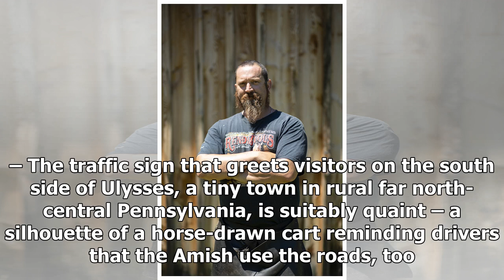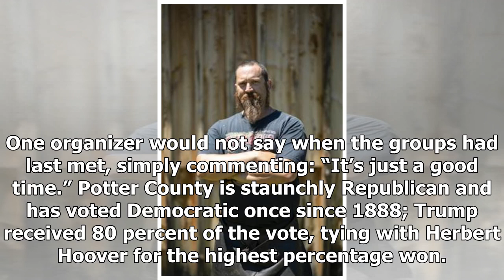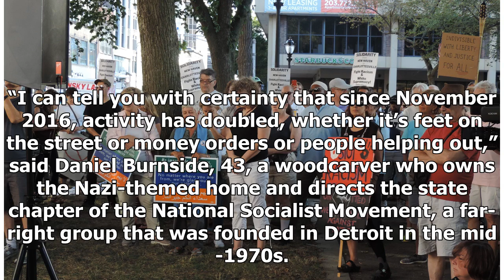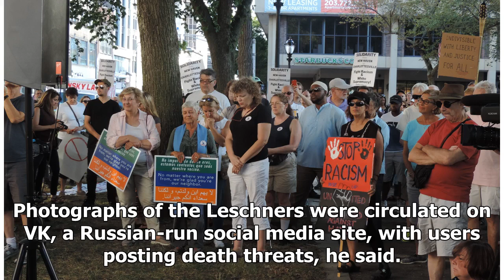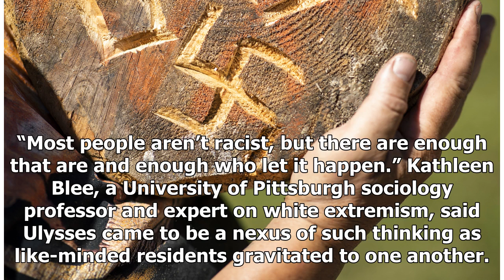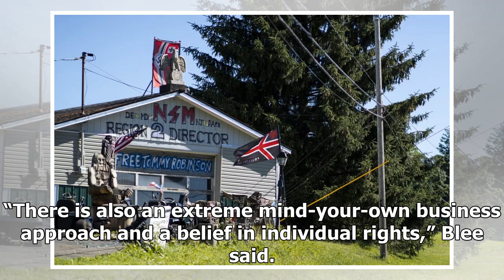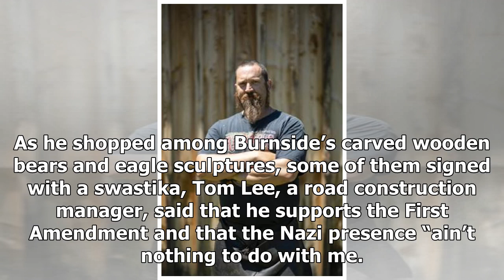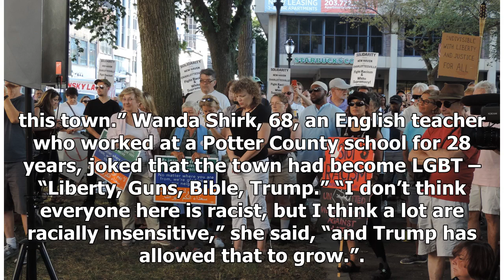A haven for white supremacists